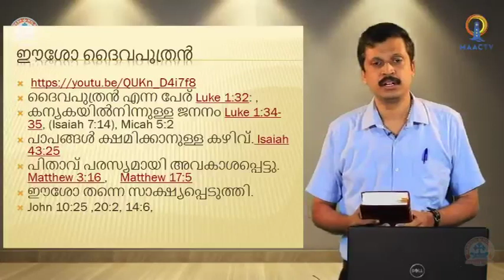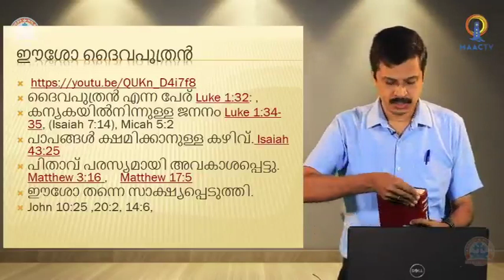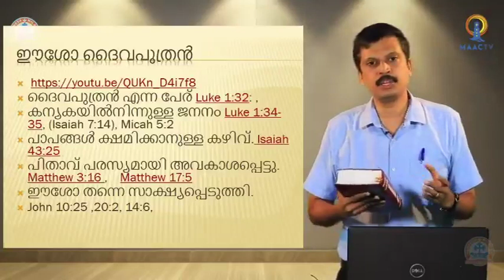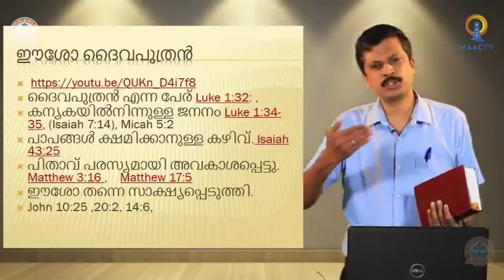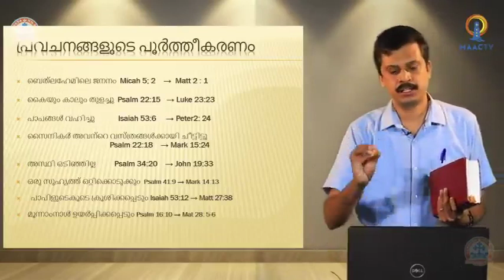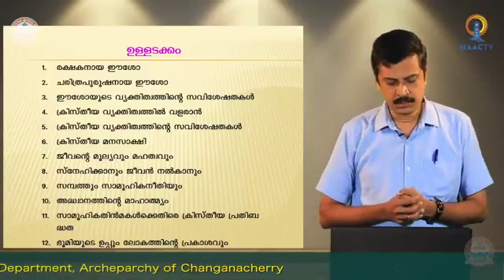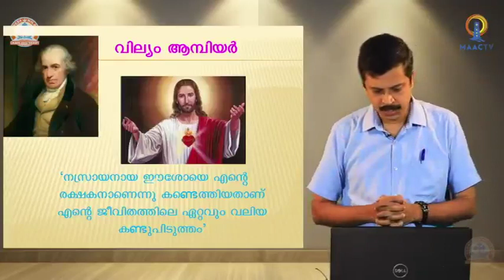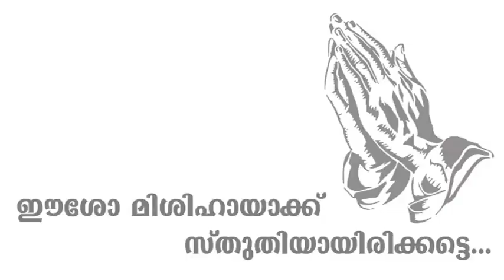CLASS 11 CHAPTER 01 PART 01